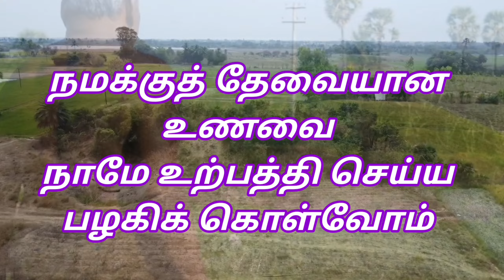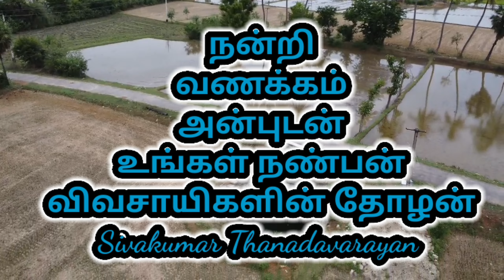சிறிய பட்ஜெட்டில் தார் ரோடு அருகில் விவசாய நிலம் விற்பனைக்கு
இந்த விவசாய நிலம் ராணிப்பேட்டை மாவட்டம் கலவை அருகில் மேச்சேரி என்ற கிராமத்தில் அமைந்துள்ளது. இந்த விவசாய நிலம் காஞ்சிபுரத்திலிருந்து 39 கிலோ மீட்டர் தொலைவிலும், தாம்பரத்திலிருந்து 90 கிலோமீட்டர் தொலைவிலும், ஆற்காட்டில் இருந்து 20 கிலோமீட்டர் தொலைவிலும், வாலாஜாபேட்டையில் இருந்து 26 கிலோமீட்டர் தொலைவிலும், வேலூரில் இருந்து 45 கிலோமீட்டர் தொலைவிலும் அமைந்துள்ளது.

       மொத்தம் 2 ஏக்கர் விற்பனைக்கு தயார் நிலையில் உள்ளது இந்த விவசாய நிலத்தில் ஒரு இலவச மின்சார வசதி ஒரு கிணறு வசதியுடன் விற்பனைக்கு வந்துள்ளது.

இந்த விவசாய பூமி ரோடு அருகே அமைந்துள்ள அருமையான பொக்கிஷமான விவசாய பூமியாகும். இதன் மொத்த விலை ரூபாய் 32 லட்சம் மட்டுமே சிறிது விலை குறைத்து பேசவும் வாய்ப்பு உள்ளது.

மேலும் தொடர்புக்கு வாட்ஸாப் வாய்ஸ் மெசேஜ் நம்பர் 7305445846

This agricultural land is located in Mecheri village near Makkata in Ranipet district. This agricultural land is located at a distance of 39 km from Kanchipuram, 90 km from Tambaram, 20 km from Arcot, 26 km from Valajapet and 45 km from Vellore.

       A total of 2 acres ready for sale this agricultural land is available for sale with a free electricity facility and a well facility.

This agricultural land is a wonderful treasured agricultural land located near the road. The total price of this is only Rs 32 lakhs, there is a possibility to negotiate a little price reduction.

Let's do organic farming! Let's protect the fertility of the soil! Let's grow trees! Let's get rain! We will also travel on Nammalwar route. Long live Bharat! Jai Hind! The popularity of Varaga Tamil is all over the world